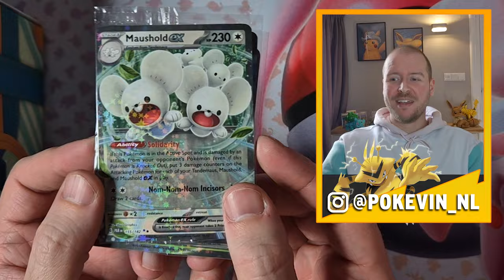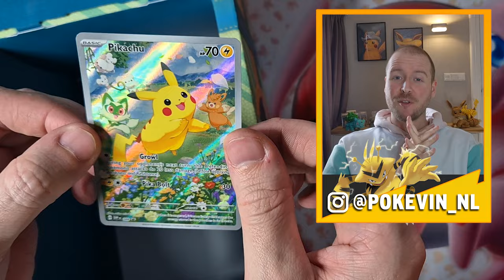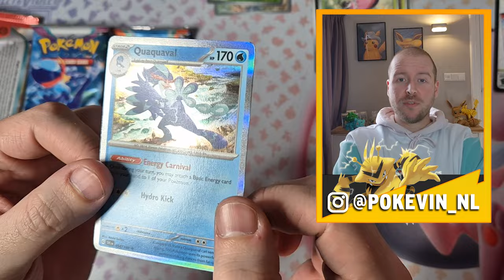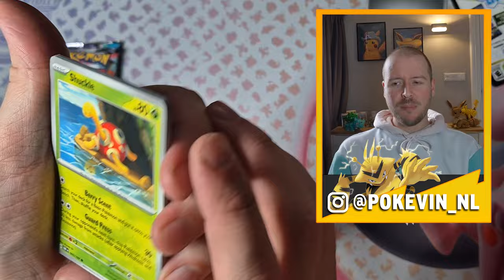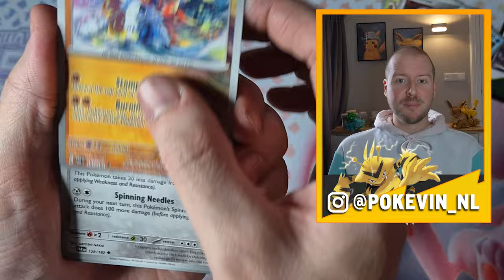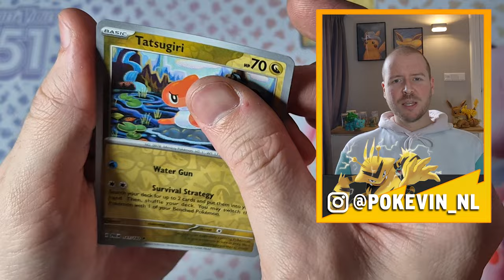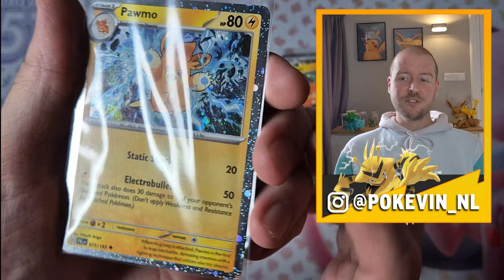De PALDEAN ADVENTURE CHEST zit BOMVOL promo's!